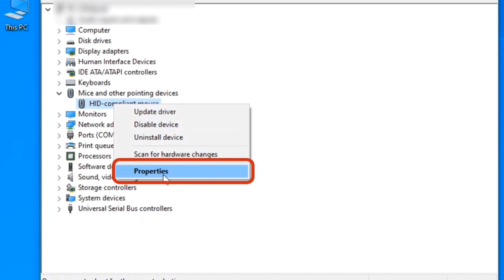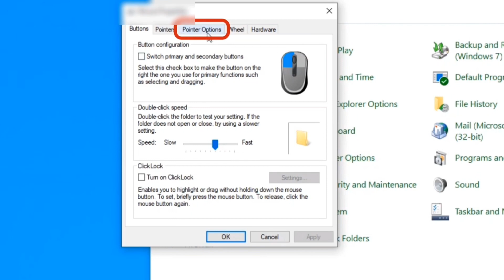How To FIX Mouse Cursor DISAPPEARED/NOT SHOWING on Windows 10 and 11 | RAM Solution | Tamil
In This Video I have Explained About the How To FIX Mouse Cursor DISAPPEARED/NOT SHOWING on Windows 10 and 11 Problem [Fixed100%]

1. computers/ laptops / desktops

2. operating systems-- Windows 11/Windows
10 // Windows 8/8.1 // Windows 7 operating systems.

3.Works for all computer manufactures like Dell / HP/ Acer/  Asus / Toshiba / Lenovo / Samsung.

Note: Always create a system restore point and full backup before following any Computer tutorials.
Some tips may not work on your system due to different computer configurations This video has followed all the Youtube community guideline rules. The purpose of this video is to share my knowledge with everyone that is totally Legal, Informational, and Educational purposes. I totally do not support any type of illegal acts or videos. The videos are completely for legal purposes.

[It will Help Us to Upload More Videos About Windows PC Issues and More About Windows PC.]